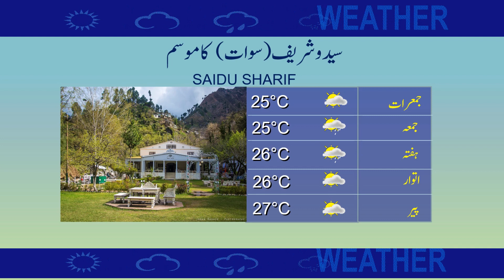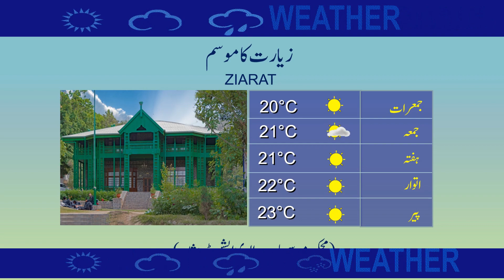Weather Update for Tourists | 20-03-2024